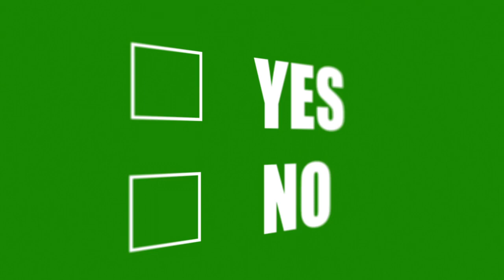Yes Or No | Correct incorrect footage | non copyrighted footage | NCF